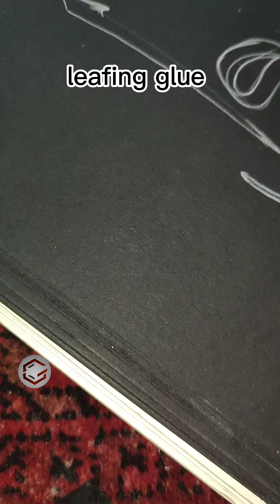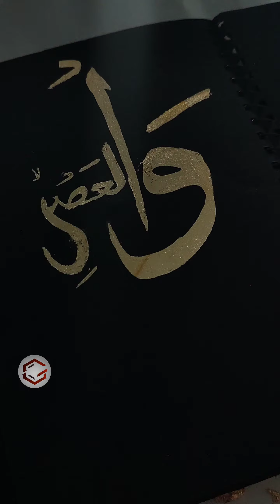How to apply gold leafs for beginners in calligraphy tutorial 💖...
calligraphy with DIY Qalam
DIY Qalam
DIY Qalam Arabic calligraphy ❤️ ...
calligraphy for beginners
writing
brush pen
calligraphy writing
Arabic calligraphy
how to do calligraphy
calligraphy pen
calligraphy app
How to do add text in procreate
calligraphy
shorts
youtube shorts
art
painting
fountain pen review
fountain pens
fountain pen ink
fountain pen
valley
arabic
calligraphy art
diy
pencil
asmr
artist
acrylic
drawing